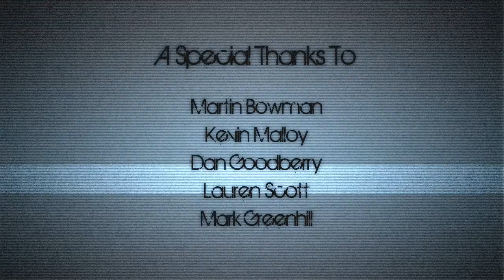Static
This is a short film entitled Static, created by Matt Beech and Dan Grover whilst at the University of Hertfordshire.

Writer/Director
Concept & Design
Modelling
Character Texturing
Animating

Texturing/Shaders
Lighting
Rigging / Dynamics
Rendering / Fur
Post-Production

Note: This version has been artificially brightened for the sake of youtube.